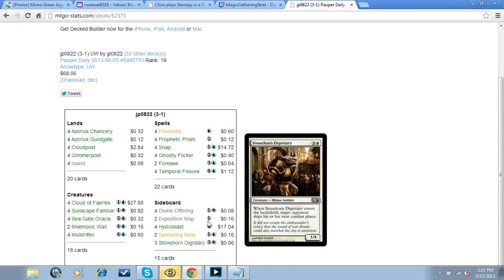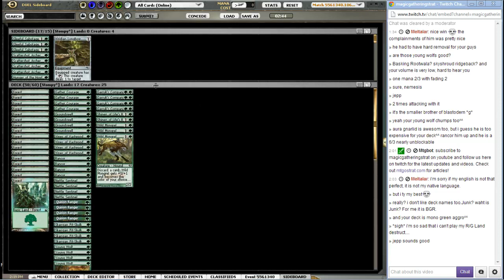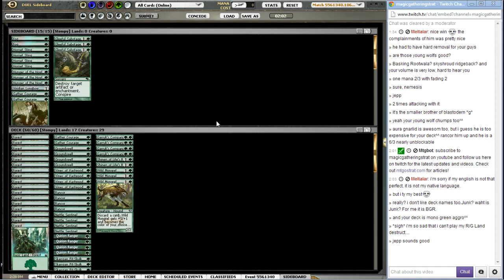Stompy Pauper Daily Event Round 3 - vs. UW Stormpost (jp0822)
Chris takes on UW Fissure Post again in Round 3 of this Pauper Daily Event. His opponent gains 23 life..

Chris played Stompy on June 15th too. This is an article about that tournament

Here is a video of Chris playing Delver in this Pauper Daily Event to great success

A Pauper Chat with Deluxeicoff - Episode 2 (Elves & DelverFiend)

A fantastic podcast about Pauper - PAUPER TO THE PEOPLE!

How to get in touch with Chris:  cweaver on MTGO and cweaver8518 on YouTube and yahoo.

Want more videos in more formats? Support our efforts by becoming a patron today